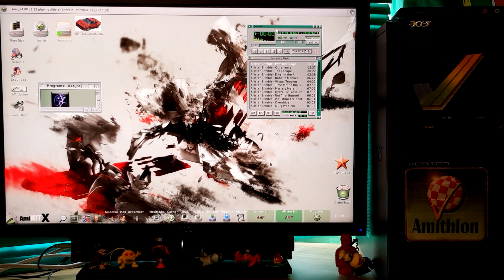Amithlon - DXX-Rebirth 68k by NovaCoder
Testing the new Descent  game port for the Amiga.